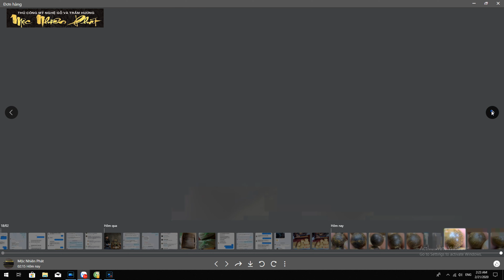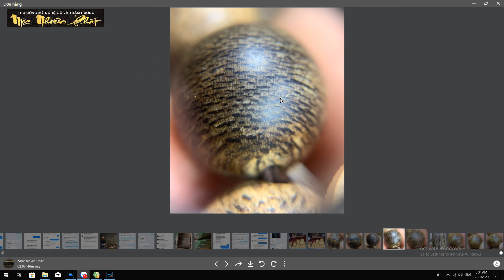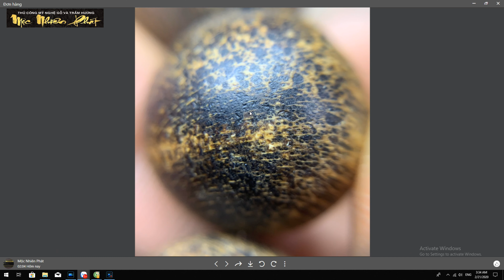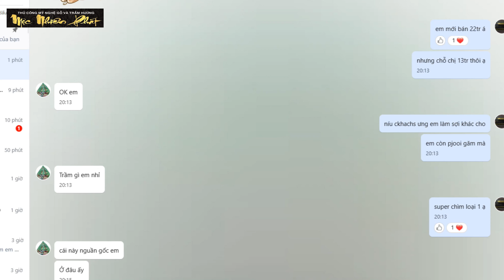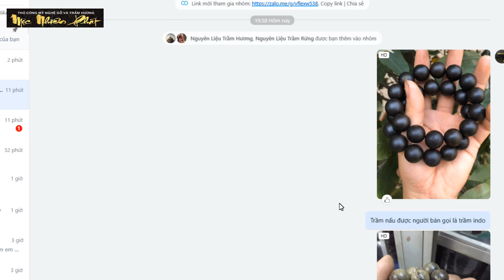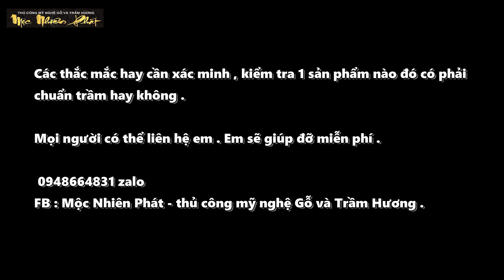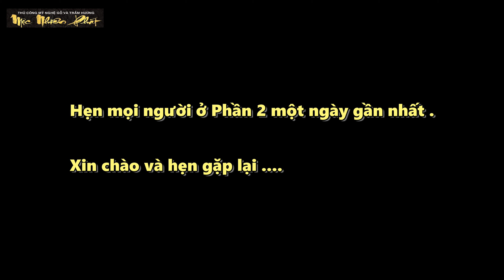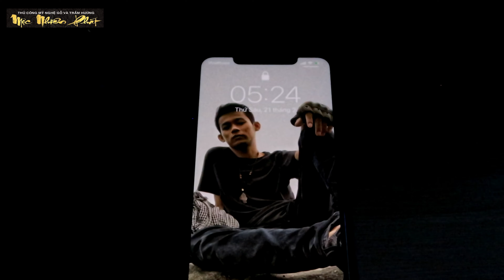Nói về Trầm Hương #4 ( phần 1) - chủ đề Trầm hương giả và cách nhận biết cơ bản [ Mộc Nhiên Phát ]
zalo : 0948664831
Fb : Mộc Nhiên Phát
Fange : Mộc Nhiên Phát - Thủ công mỹ nghệ Gỗ và Trầm Hương

Làm thế nào để phân biệt Trầm hương thật và trầm hương giả ???

là một trong những câu hỏi mà rất nhiều người mới chơi trầm quan tâm thắc mắc .

vậy Trầm hương giả là như thế nào ??? và cách nhận biết chúng ???

thì đầu tiên em nói sơ qua tại vì sao lại gọi là trầm hương giả ???
 trầm hương như các video trước em đã nói : nó là tên gọi của một dạng tinh dầu được chuyển hóa từ nhựa của cây gió bầu khi cây bị thương.
  nhấn mạnh là chỉ có một mình cây dó bầu và tinh dầu phải được chuyển hóa từ nhựa của cây gió bầu thì mới được gọi là trầm hương .

còn trầm hương giả là những loại gỗ được tẩm ướp các loại hương liệu có mùi thơm vào trong phôi gỗ , tạo mùi thơm nhân tạo cho gỗ .
 hoặc một số loại gỗ có mùi thơm và vân gỗ giống trầm .

   nhưng khách quan mà nói thì mỗi sản phẩm được tạo ra điều có mục đích của nó . Mục đích xấu hay tốt thì tùy vào ý đồ của người xử dụng chúng .

 vậy trầm hương giả là chỉ khi những sản phẩm tẩm ướp này được người bán giới thiệu là trầm thì nó mới được coi là trầm hương giả .
   còn níu người bán giới thiệu với mọi người là 1 sản phẩm abc gì đó thì ta không xem chúng là trầm hương giả .

vậy kết luận một sản phẩm không trầm nhưng được người bán hay xử dụng cho là trầm thì được gọi là trầm hương  giả ???

  cá nhân em cũng đưa 1 số lời khuyên với các anh chị mới biết và đang tìm hiểu về trầm nhưng có dự định sẽ mua 1 sản phẩm trầm hương :

1 là không phân biệt bằng màu sắc và ngửi mùi  .

 màu sắc đậm hay nhạt nó không nói lên sản phẩm đó có phải chuẩn trầm hay không .
màu nhạt chưa chắc là hàng dỏm và màu đậm chưa chắc là hàng xịn nhiều dầu lâu năm  .
  Trầm hương phải được xác định thông qua cấu trúc để đánh giá .
    Mùi thơm cũng không nói lên được đó có phải là chuẩn trầm hay không .
vì các anh chị chưa từng được tiếp xúc thực tế trầm nên không thể xác định mùi đó có phải là chuẩn mùi của trầm hay không .

2  níu không có kiến thức để mua hàng thì nên mua bằng cảm nhận của bản thân về nơi bán .

 một người bán hàng am hiểu thì sẽ trả lời tất cả những câu hỏi thắc mắc của mọi người 1 cách đầy đủ , rõ ràng và có logic .

  còn một người bán không có am hiểu sẽ trả lời một cách mập mờ và không chuyên sâu .

2 - xem lịch sử mua bán của người đó .

cũng giống như một câu nói nổi tiếng : hãy cho tôi biết bạn của anh là ai tôi sẽ chỉ cho anh biết  , anh là người như thế nào .

  một nơi bán hàng uy tín thì sản phẩm của họ đồng nghĩa phải được cộng đồng những người chơi trầm công nhận và thường xuyên giao lưu với nơi bán hàng đó .

 vì những người chơi và sưu tầm họ đã từng rất nhiều lần tiếp xúc và trải nghiệm trầm hương nên họ sẽ đầy đủ kinh nghiệm để nhận biết và giao lưu với nơi bán đó .

3-  Niếu cần tư vấn không nên nhờ thị trường tư vấn hãy tìm chuyên gia :

Thị trường là nơi đầy đủ các loại thành phần mua bán . tốt có xấu có .
hơn hết họ chỉ  nhắm đến tiền của mọi người . và tất nhiên đồng tiền mà được đặt lên trên tất cả thì xác xuất bị lừa là khá cao .

 Còn chuyên gia họ cũng rất đam mê và họ dành khá nhiều thời gian để tìm hiểu , nghiên cứu về chúng nên níu bạn thực sự quan tâm họ sẽ sẵn sàng chia sẻ kiến thức với bạn . không đặc nặng vấn đề mua bán .
những kiến thức họ biết được chia sẻ với mọi người mới là điều tuyệt với nhất đối với họ .

4 - Lời khuyên chân thành nhất :
 Hãy tìm hiểu thật thật kĩ - Đừng nên mua 1 sản phẩm mà mình mơ hồ . không một chút hiểu biết gì về nó ...
đừng nên đặc trọn vẹn niềm tin cho một người bán hàng nào và hãy tìm tới chuyên gia .